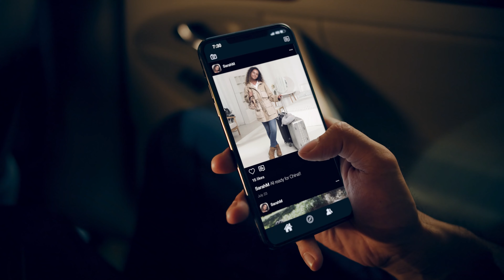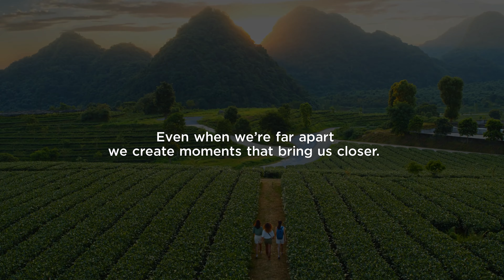DJI Introducing DJI OM 4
DJI predstavlja novi DJI OM4 – revoluciju među gimbalima. Uhvatite magnetne trenutke.